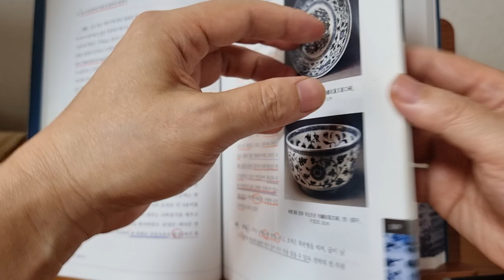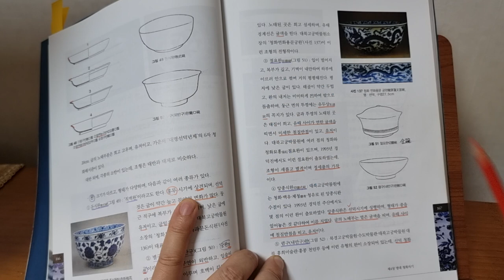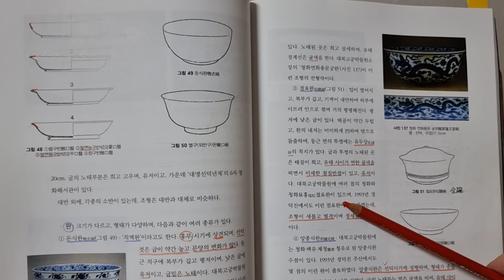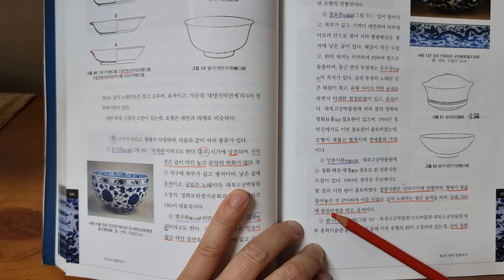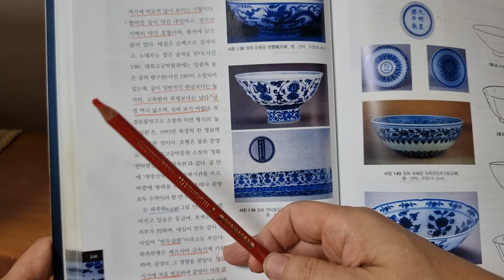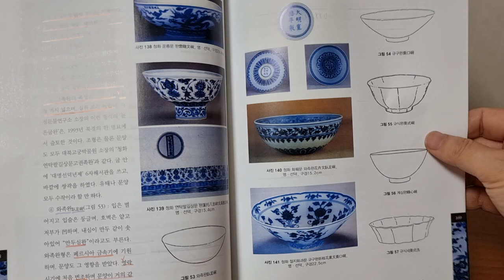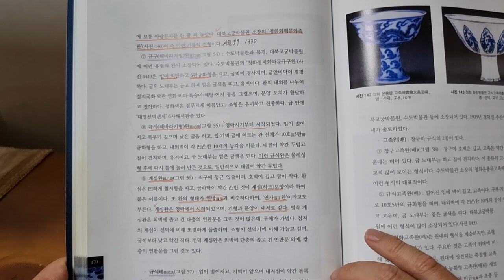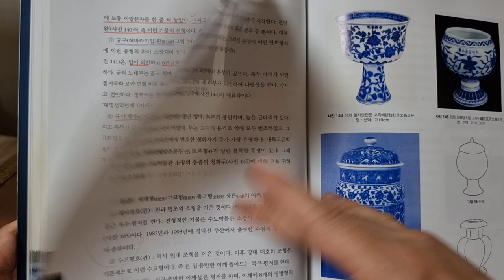짱가몽도썰25ㅡ대명 선덕도자기2ㅡ기형ᆢ돈식완ㆍ별구완ㆍ절요완ㆍ앙종식완ㆍ규구완ㆍ규식완ㆍ계심완/중국도자기/(01073388729)/짱가몽옥션/실시간경매/매일오후1시/구독감사합니다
@대명 선덕도자기ㅡ완의 종류
ᆢ별구완ㆍ절요완ㆍ와족완ㆍ계심완ㆍ렴구완ㆍ앙종식완(종을 엎어놓은 형태)ㆍ규구완ㆍ규식완